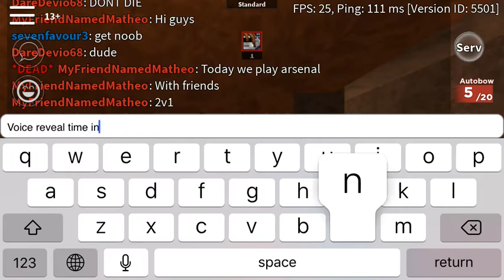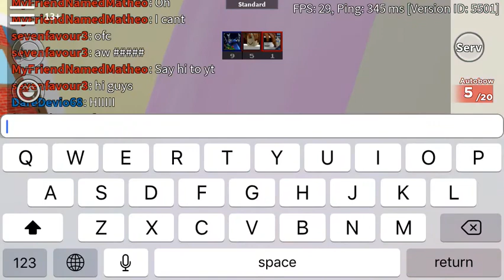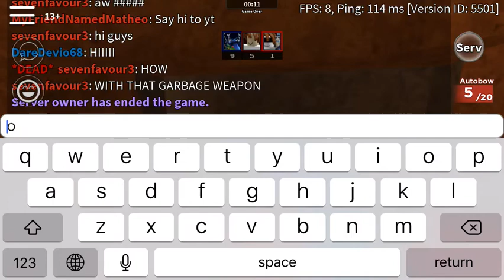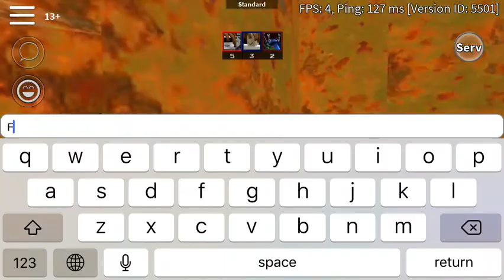Arsenal 2v1 + VOICE REVEAL YET